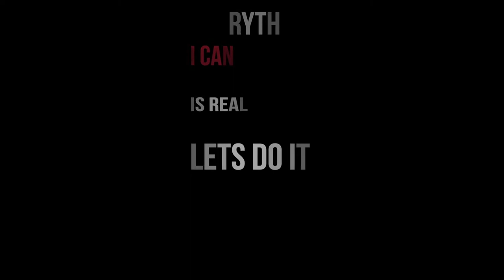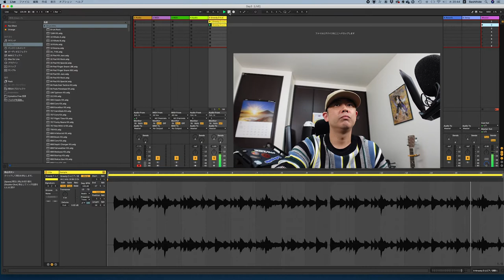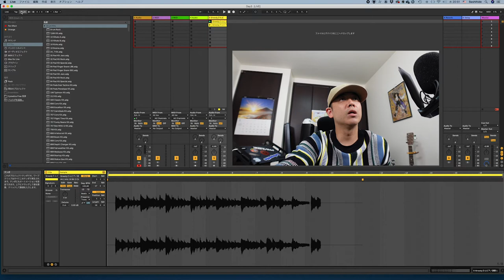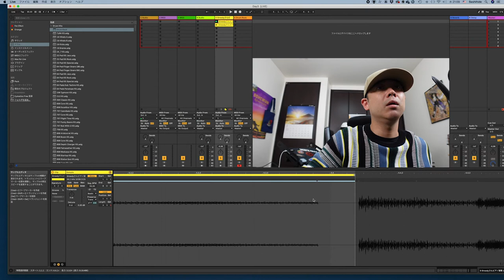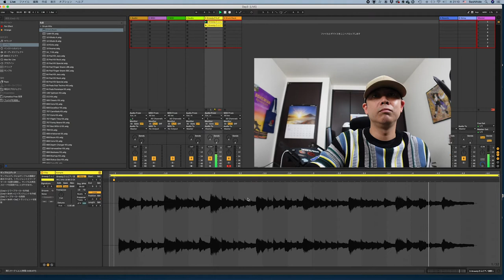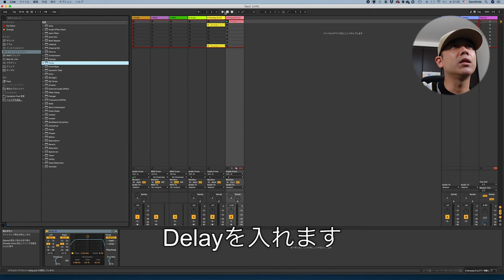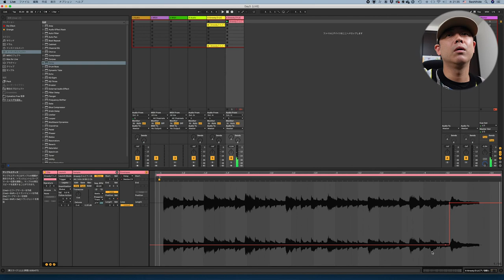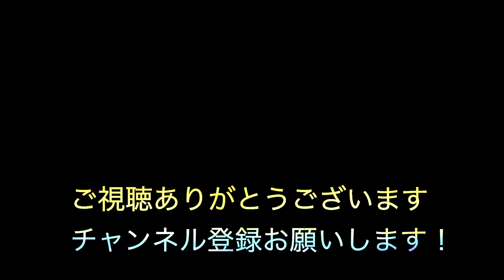Piano奏者Bad GreedyさんとのコラボDay3 Effectを使ったIntro作成！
Piano奏者Bad GreedyさんとのコラボDay3  です。今回は
Introを作成しました。Effectを使った解説をしています！説明不足の部分もありますが🥲
DTM初級編って感じです。気楽にご視聴ください😆